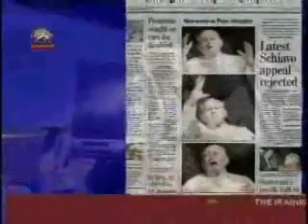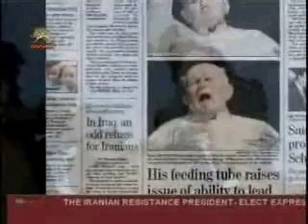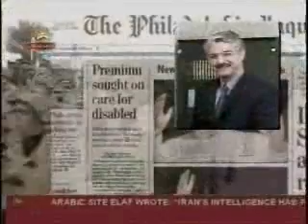Shahr e Ashraf